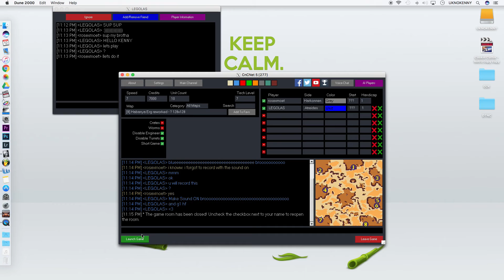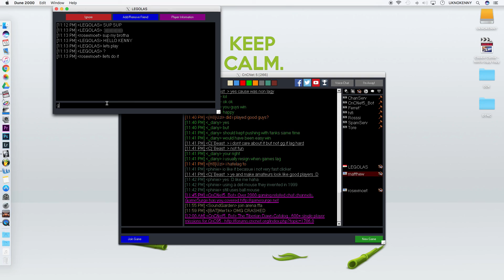Dune 2000 Multiplayer 1v1: rosexmoet(H) vs LEGOLAS(A) (Game 2)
Sup again guys, here's another game I think you'll enjoy watching. If I wouldn't have been so dependent on my sneak attacks I think the game would have ended a little differently. Either way, I'm learning each game. Hope you enjoy.